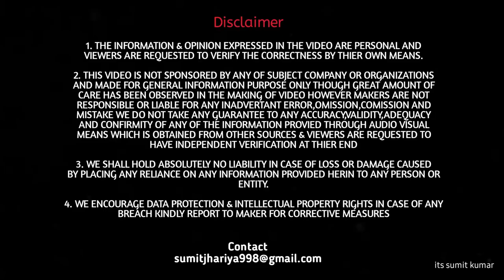TATA TIAGO CENTRAL LOCKING Ultimate RANGE Test 🚘🔑 | Shocking Results😲 | its sumit kumar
Hello friends , in this video we are how far the key of car will working properly, we done this test with my car ane there key hope you will find the content enjoyable

tata tiago remote key range
tata tiago remote control
hidden features of tata tiago remote Key
tata tiago key programming
tata tiago key features
tata tiago features
car central locking ultimate range test
Tiago 2020 key range
creta 2020 central locking test
Tiago central locking range
Tiago lock range
Tiago 2020 unlock range